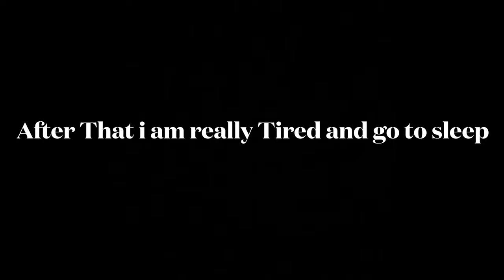My First COUCHSURFING EXPERIENCE In DEHRADUN, UTTRAKHAND, INDIA